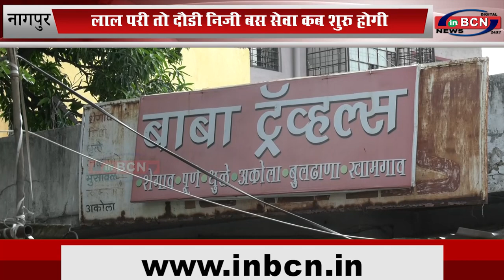एस, टी , तो दौडी निजी बस सेवा कब शुरु होगी...INBCN News